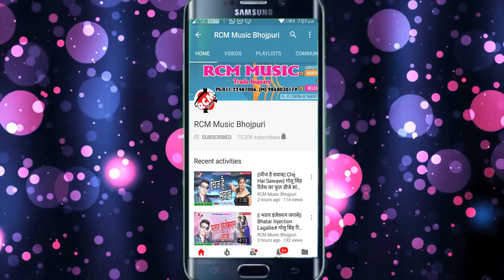अवधेश प्रेमी यादव का 2018 का सबसे बड़ा सांग || इन्सुरेंस कराले भतार के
Title: Insurence Karale Bhatar Ke
Singer: Awdhesh Premi Yadav
Lable: RCM Music
Lyrics: Vicky Vishal
Video Director:
DOP: